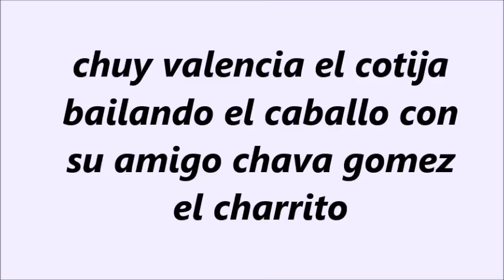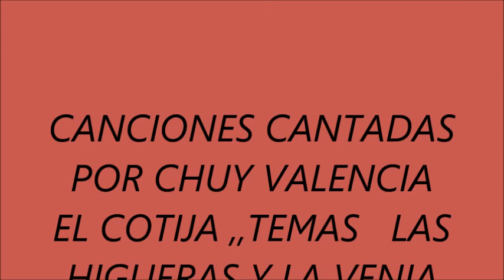Chava Gomez el charrito y Chuy valencia el cotija